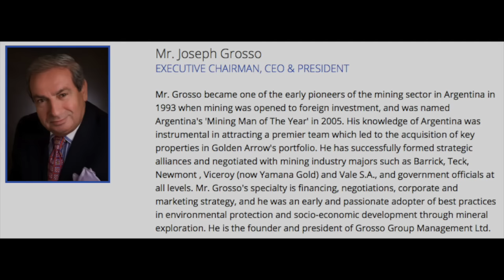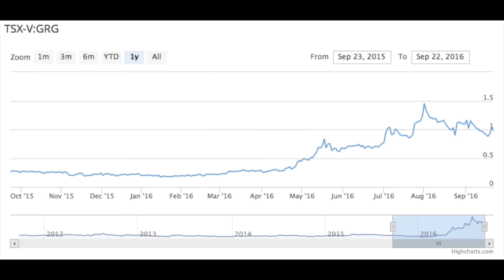Joseph Grosso: A Return to Values That Support Our Currencies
Stock symbol: Golden Arrow -TSX-V - symbol GRG.V  and FSE - symbol GAC and OTCQX symbol - GARWF